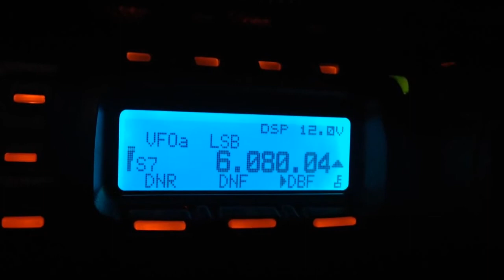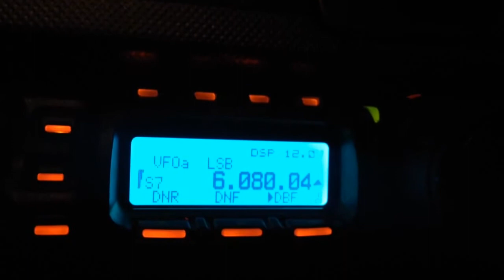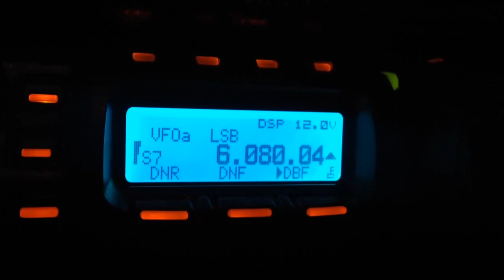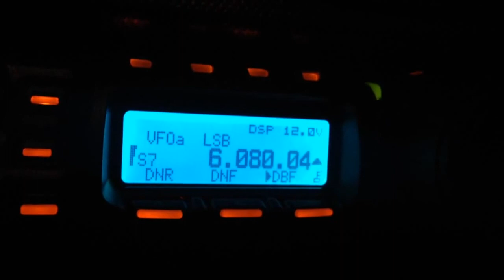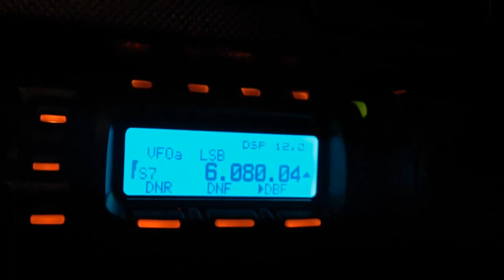Radio Marumby 6080.04kHz (07 Dec 2014 0759UTC)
07 Dec 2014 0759UTC (1659JST)
QTH : Hokkaido Japan
ANT : SD330
RX : YAESU FT-857DS